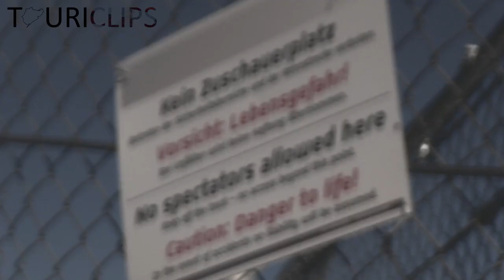Best of Nürburgring Nordschleife 2012!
An overview of the best scenes filmed on the Nürburgring Nordschleife in 2012 with footage from both trackdays and Touristenfahrten in this video!

This video was originally filmed for my other Youtube channel TouriClips. Re-uploading here because YouTube demonetised that channel due to inactivity.